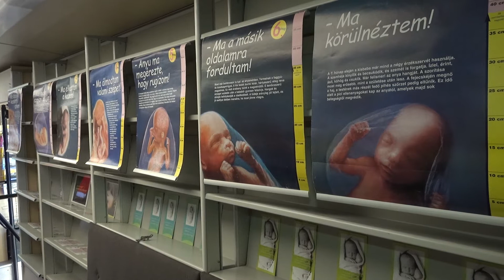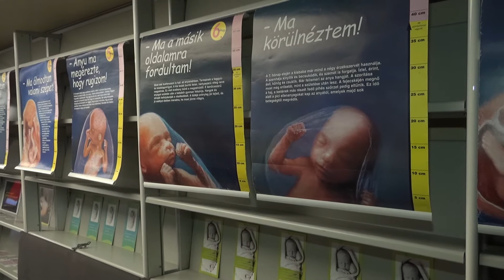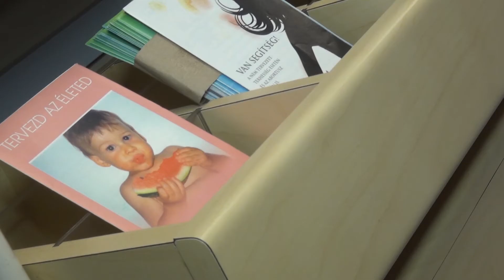Bus4Life - bevezető film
- Amikor először fellépünk erre a buszra, akkor megdöbbentő ez a kiállítás, hogy mennyire hiteles és mennyire hűen tudja bemutatni azt, hogy valóban min megy keresztül egy pici élet - így jellemzi Fridvalszki Nóra klinikai szakpszichológus a Bus4Life fiataloknak szóló programját.

A Kiáltás az Életért Egyesület orvosokkal, védőnőkkel és pszichológusokkal konzultálva állította össze a kiállítást. A cél, hogy a fiatalok minél szélesebb körű tájékoztatást kapjanak a magzati életről és annak fejlődéséről. És megértsék, hogy a gyermek bármikor is érkezik, mindig áldás és ajándék a család számára.